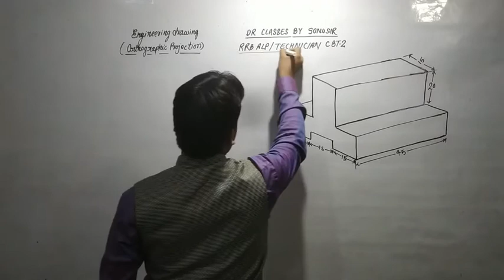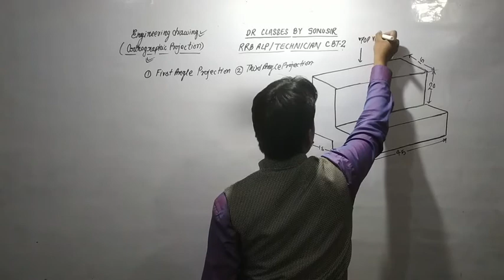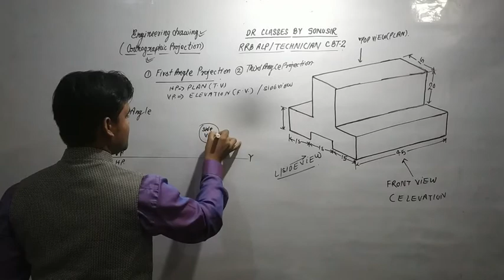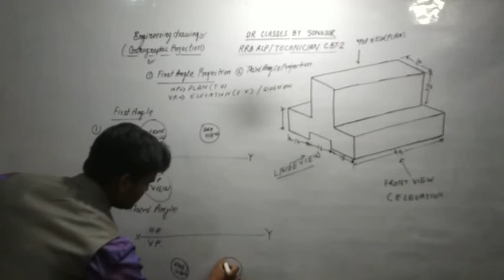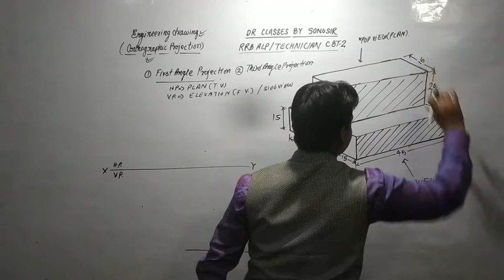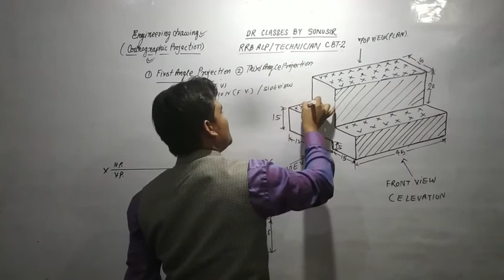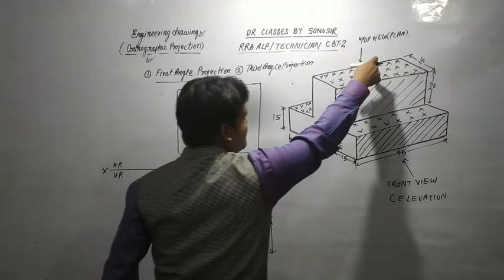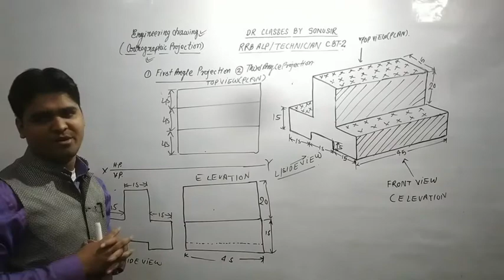RRB ALP / TECHNICIAN CBT-2 ENGINEERING DRAWING (ORTHOGRAPHIC PROJECTION) ओर्थोग्राफिक प्रक्षेप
Hello friends
Most important topic of rrb ALp/ Technician, ORTHOGRAPHIC projection,